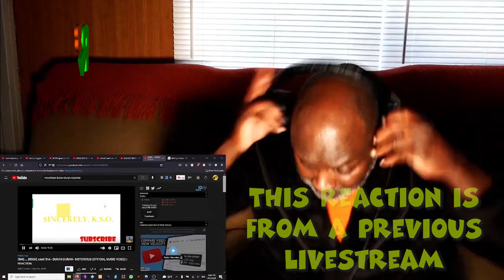r³ to Duran Duran - Notorious (REACTION) | reacting to reactors reacting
In this video, reacting to reactors reacting takes a look at 1986's "Notorious", the hit song by the band Duran Duran.

From wiki: "Notorious" is the fourteenth single by the English new wave band Duran Duran. It was released internationally by EMI on 20 October 1986. "Notorious" was the first single issued from Duran Duran's fourth album Notorious (1986), and the first released by Duran Duran as a 3-piece band after the departure of Roger Taylor and Andy Taylor. It was a commercial success worldwide, reaching number seven on the UK Singles Chart and number two on the US Billboard Hot 100, and was a success in various other countries.

"Notorious" marked the debut of the new streamlined trio version of Duran Duran, as Andy Taylor and Roger Taylor had left the band by the time the album was released. As a trio, the band had enlisted the help of Nile Rodgers to take over production duties. His funk influences can be heard throughout the single - for example, the tempo and the use of The Borneo Horns brass section. Rodgers also played the guitar on the single.

The video for "Notorious" was shot on 23 September 1986 by directors Peter Kagan and Paula Greif, and bore an uncanny resemblance to the video the duo had filmed in June of that year for Steve Winwood's "Higher Love". The video was shot in black and white Super-8 with a hand-held camera, with quick cuts and changes of zoom and focus, a style that Kagan and Greif also used for the video to Scritti Politti's "Perfect Way". It featured the three-piece band performing the song on a sound stage, with scantily clad dancers in the background choreographed by Paula Abdul.

The young model Christy Turlington appeared in outdoor scenes with the band. A still photo from this location was used as the cover of the album Notorious.